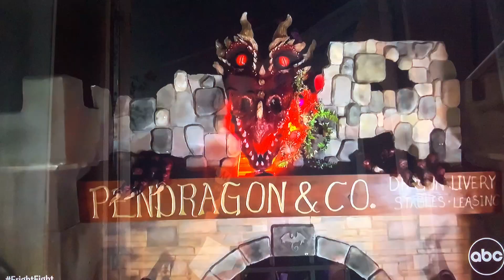The Great Halloween Fright Fight 2023 FALL SEASON ALL-NEW FIRST TV PROMO premieres Sunday October 22